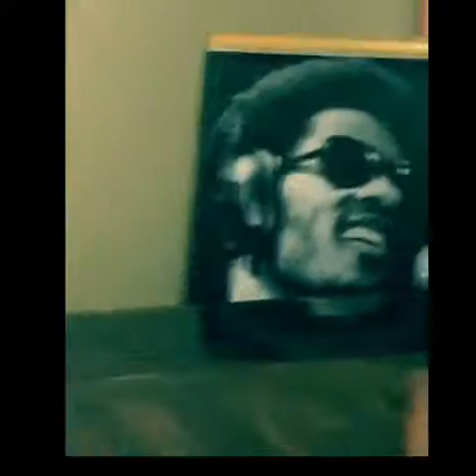COMM 211 “Stevie Wonder” Speech by Austin N. 2019